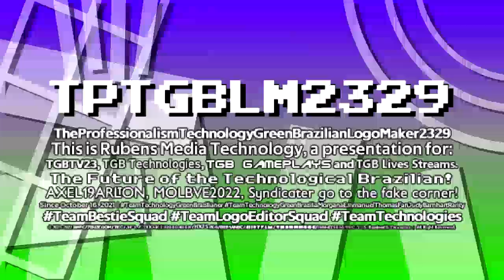Rubens's "Retroville NC 1.25" Logo (October 2, 2022)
This is my new Retroville NC 1.25 logo

Specification:
Logo by: @ExpologicalOE
Vegas Pro Used: 12
Audio: Office Depot Logo

End of Jorby 8.0 series.

and all the TPTGBLM2329 Logos

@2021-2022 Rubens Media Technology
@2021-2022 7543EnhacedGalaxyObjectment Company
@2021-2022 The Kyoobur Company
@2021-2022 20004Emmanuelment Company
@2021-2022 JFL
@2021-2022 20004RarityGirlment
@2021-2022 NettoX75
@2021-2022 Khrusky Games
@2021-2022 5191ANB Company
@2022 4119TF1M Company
@2022 TKSBMMSG Company
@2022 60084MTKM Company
@2022 United Variant Company
@2022 VEGAS Creative Software
@2022 Randomfil
@2022 Twonilton